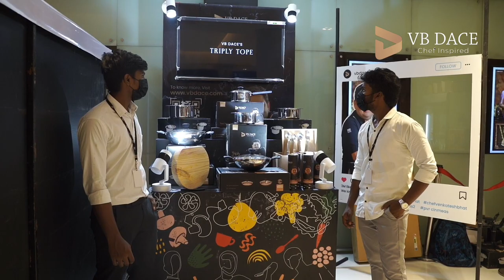Witness VB DACE's kiosk at Escapecinemas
Check out VB DACE's Kiosk on your way to watch PS2 at EscapeCinemas.
Witness beauty & grandeur on and off the screen with VB DACE ;)